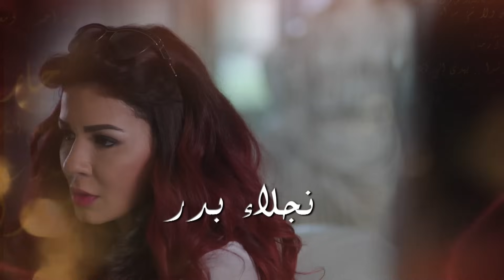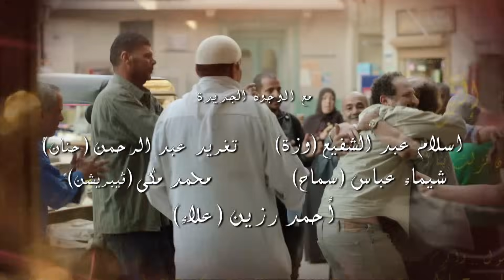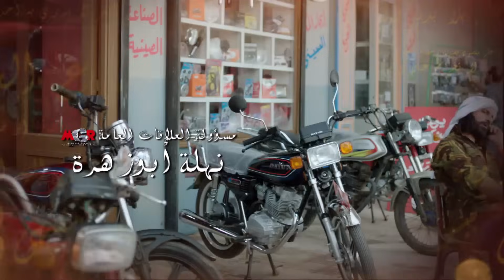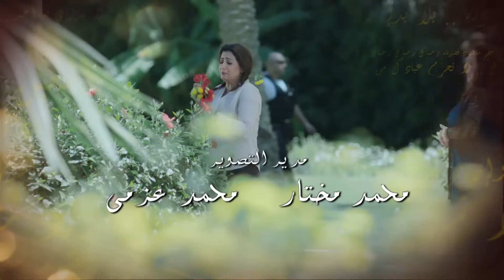مسلسل الصعلوك | الحلقة 20